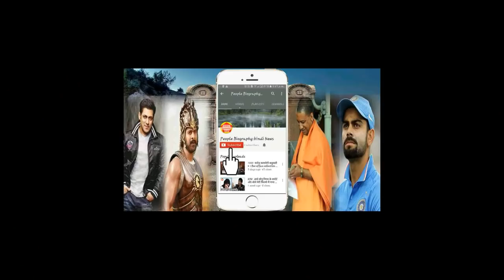Tiger Jinda hai Trailer Review Salman khan Katrina Kaif PBH News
Credit YASHRAJ Films

Salman khan Bigg boss all updates are chennal salman khan news all bollywood newsBollywood News Hollywood News All type news hindi and English
sapna news
prabhash news
Deepika paducone
salman khan
bollywood news
Bollywood
Hollywood
Bhojpuri
Telgu news
Sunny deol
Hema malini
parineeti chopra
priyanka chopra
priyanka chopra Hollywood
Box office
ajay devgun
All movie box office
box office
box office collection
Old news
dharminder
amitabh bachchan